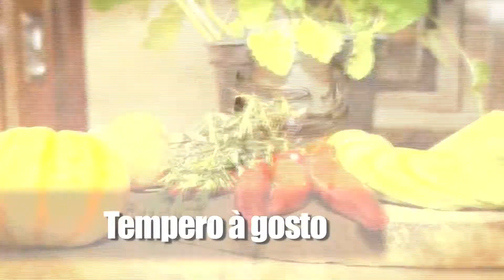Receita de Tomatinhos Recheados: rápido, saudável e saboroso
Aprenda a deliciosa receita de Tomatinhos Recheados, ótima opção de aperitivo para receber os amigos